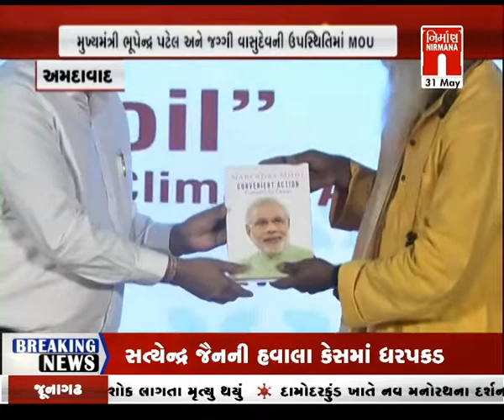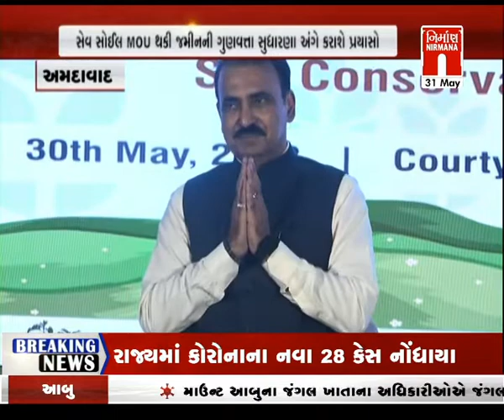આજના સવારના તાજા ગુજરાતી સમાચાર: 31-05-2022 | MorningNews| GujaratiNews